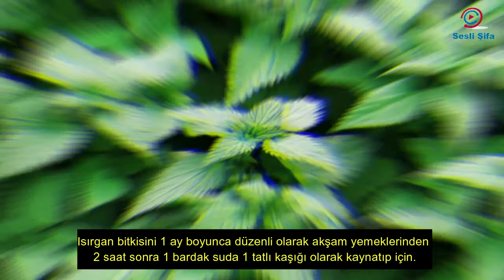Prof.Dr. İbrahim Saraçoğlu Önerdi: Egzamayı Geçirecek Tarif, Egzama Nedir? Nasıl Geçer?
Egzama birçok kişide görülen deri hastalığıdır. Her yaştan kişide görülebilen egzamanın tedavisinin aksatılmaması gerekmektedir. Prof. Dr. İbrahim Saraçoğlu egzama tedavisi için yapılabilecek doğal kürlerin tarifini paylaştı.